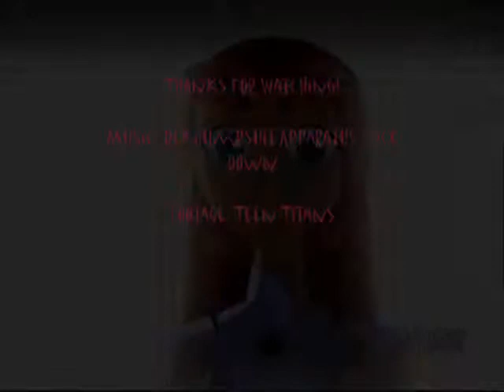Face Down (Twisted Edition)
THIS VIDEO IS PURELY FAN-MADE AND IS IN NO WAY ASSOCIATED WITH THE MUSICAL ARTIST OR ANIME/CARTOON COMPANY IN ANY WAY.

And now the summary. PLEASE READ

EDIT: I decided to enter this in pinkstar4415's contest. I hope it's good enough!
Wow! My first video!

Took me long enough, eh? xD

This song is incredibly addictive and is always a good audio choice for music videos, IMO. But I have noticed that it's gotten overused, so much so that the story behind the lyrics now seem repetitive. So, I decided to change up the character's roles and see if that made the story more interesting! The parings is Star/Rob/Slade, but this time -Starfire- is Robin abuser and Slade is his defender. oO

Anyway, yeah. I hope ya'll dig. Later

Eh, the timing's a little off, but I -think-that's YouTube's fault. (xD)